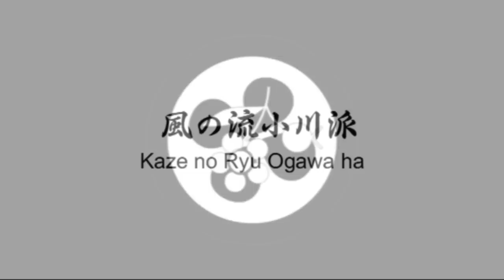Ogawa Ryu International Pre Encounter 2011 - XIII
Jujutsu - Renkaku -